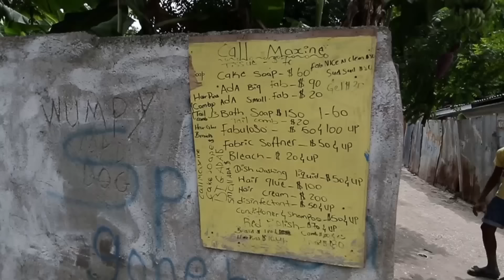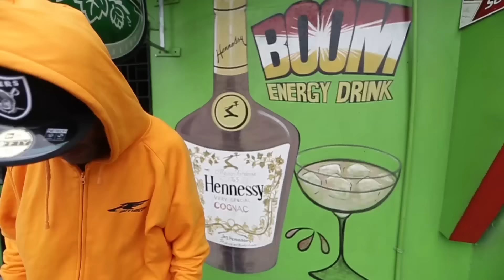COSTA - EL REY (OFFICIAL MUSIC VIDEO)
GRIMEY MUSIC presenta este primer vídeo/single llamado “EL REY” del próximo trabajo de COSTA.
Producido por IKKI.
Grabado, mezclado y masterizado por Sendy en DOBLE O NADA ESTUDIO.
El video ha sido dirigido y cortado por Hugo Costa.

Gracias a Arnette

GM-SG005
GRIMEY MUSIC 2014